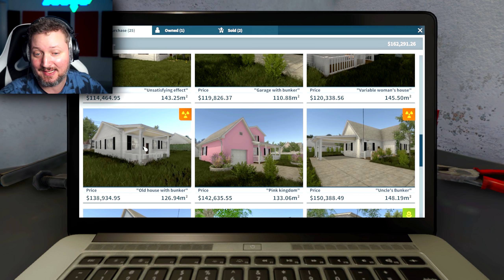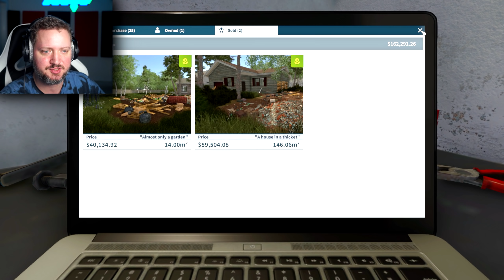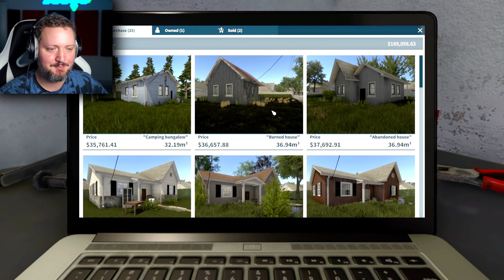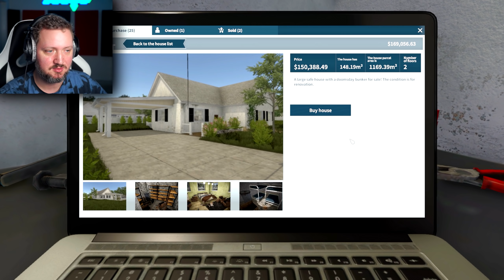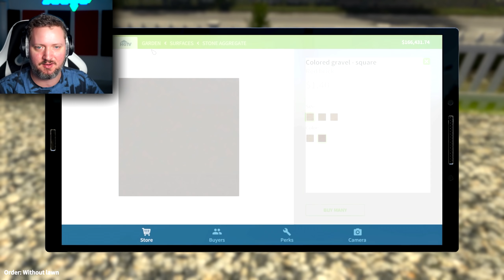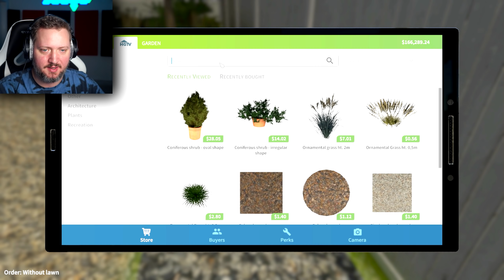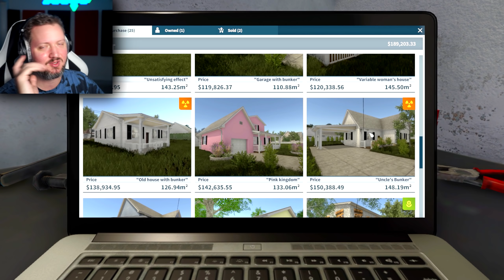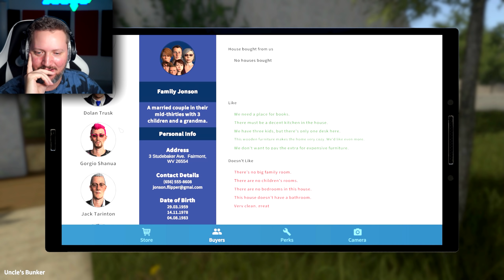Manden ville have en POOL (det fik han)! - Garden Flipper (House Flipper DLC) Dansk med ComKean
Alright, hvis du vil have en pool i din have, så værsgo!